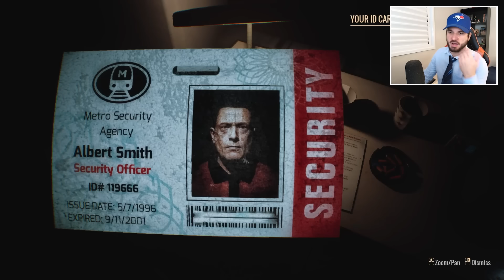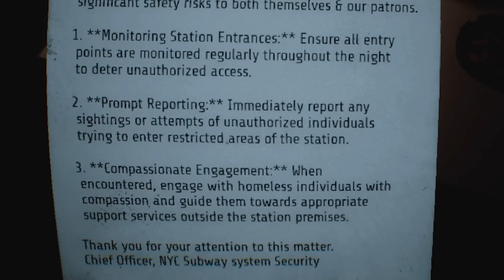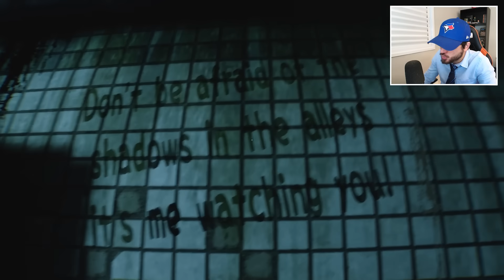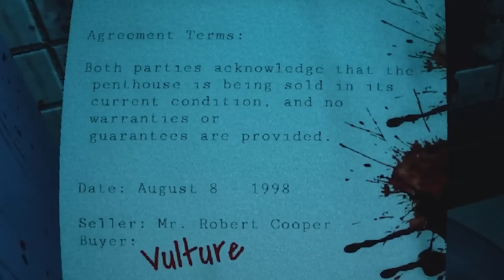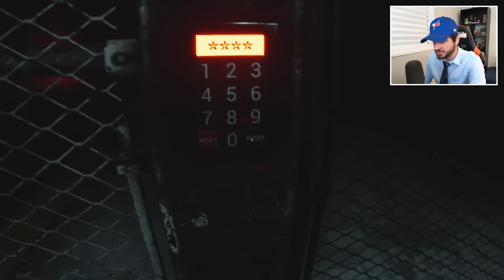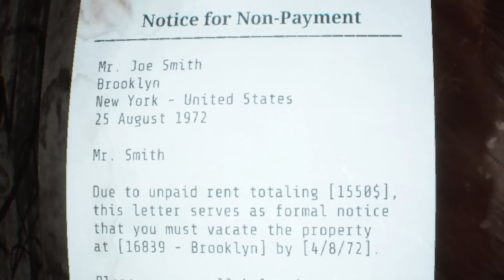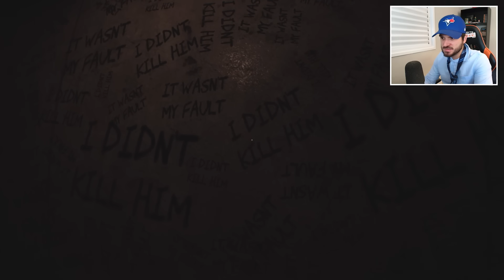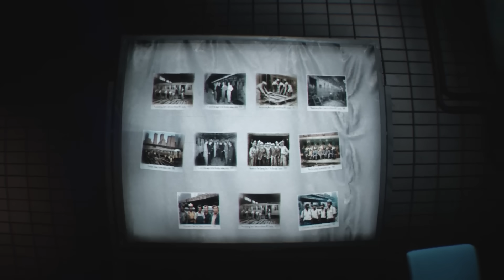JOGO DE TERROR, MAS O TERROR É UM... MENDIGO?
Como segurança do metrô de Nova York, meu dever também é impedir que moradores de rua se instalem nas dependências do metrô. O que eu não poderia esperar é as bizarrices que estariam acontecendo naqueles túneis durante a madrugada. CONFIRA E SARAIVA O LIKE!